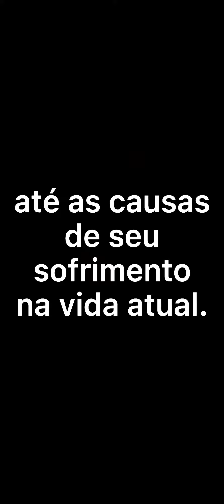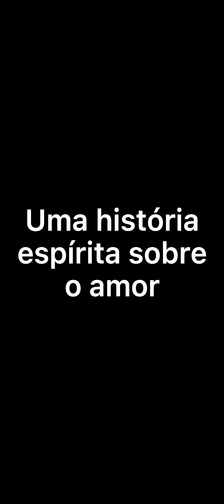O Cavaleiro Negro - Trailer 2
Trailer 2 da história A Máquina do Pensamento 2 - O Cavaleiro Negro, escrita por Luís Cláudio Paredes.